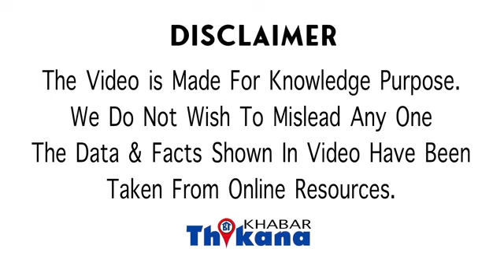R.i.P 😭😭 Sidhu Moose Wala Death Video, ਮੌਕੇ ਤੇ ਹੋਈ ਮੌਤ ਵੀਡੀਓ ਆਈ ਸਾਹਮਣੇ